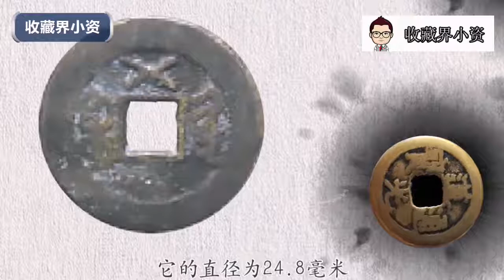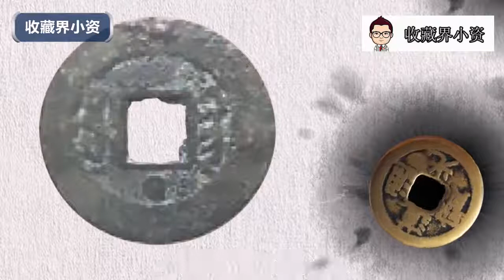宝黔局上下三角上下叉上日下星等道光通宝记号钱的版别